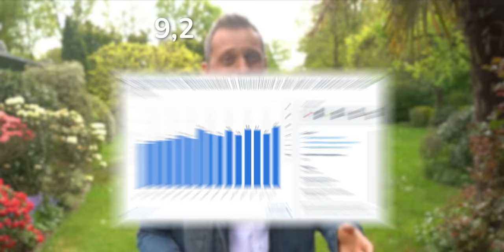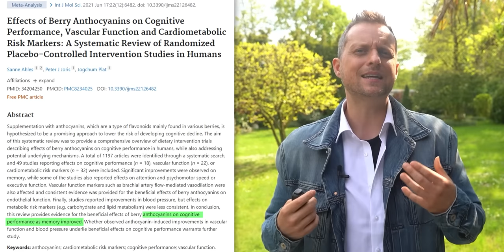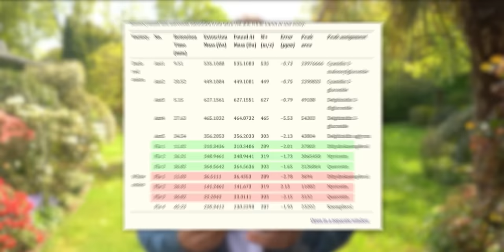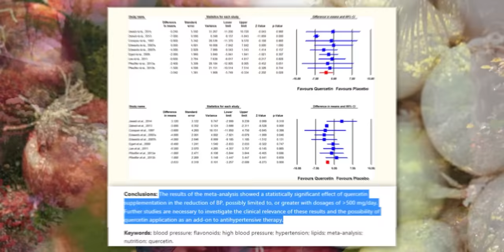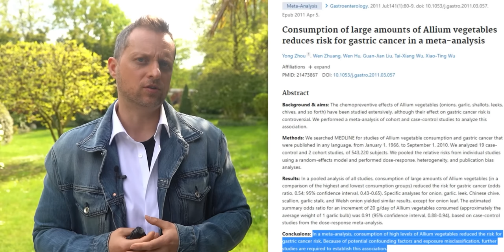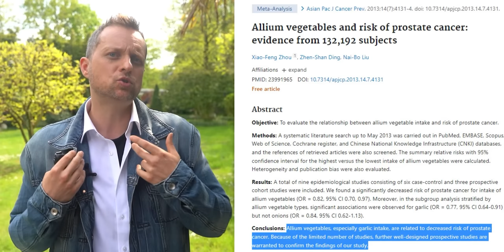Keine weißen Zwiebeln mehr, seitdem ich das weiß (Update)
Zwiebeln gehören bei den meisten Menschen regelmäßig zum Speiseplan. Mit einem simplen Trick bzw. Änderung eurer Einkaufsgewohnheiten, könnt ihr noch mehr für eure Gesundheit herausholen. Welchen Unterschied es macht, die entweder für rote Zwiebeln oder für weiße Zwiebeln zu entscheiden, erkläre ich hier genauer. Besonders zu erwähnen sind hier die Anthocyane und Flavonoide wie Quercetin, deren Studienergebnisse im Hinblick auf die Herzgesundheit sehr interessant sind. Bereits vor einigen Jahren habe ich dieses Thema behandelt. Wie sich die Studienlage seitdem entwickelt hat, zeige ich in diesem Video.

Inhaltsverzeichnis:
0:00 Einleitung
0:22 Was Zwiebeln können
2:38 Woher kommt die Farbe?
3:21 Was Anthocyane bewirken
4:30 Quercetin
6:51 Knoblauch
7:37 Fazit